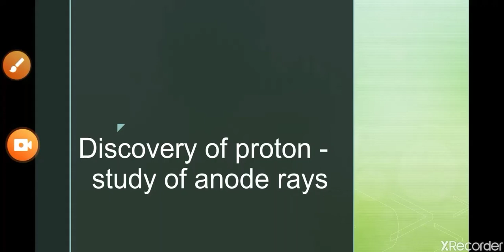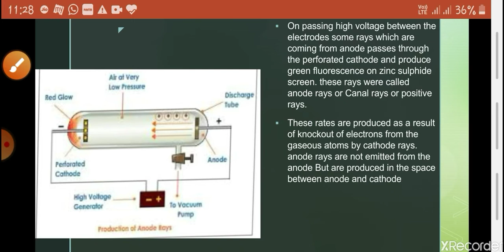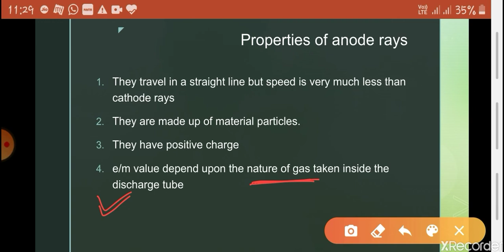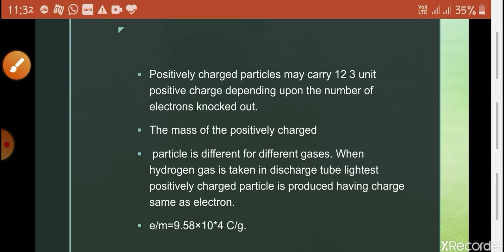Discovery of proton and neutron